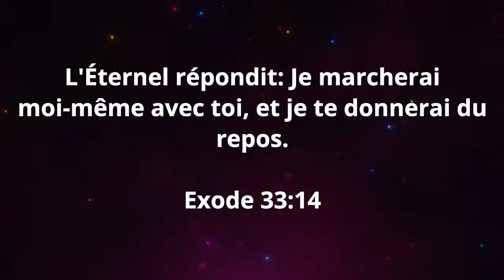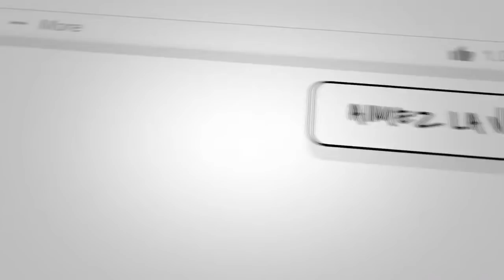🛑 REPLAY JOUR 21 SESSION 4 I FAIS MOI REPOSER DANS LES VERTS PATURAGES BY FRIDHA MANZION